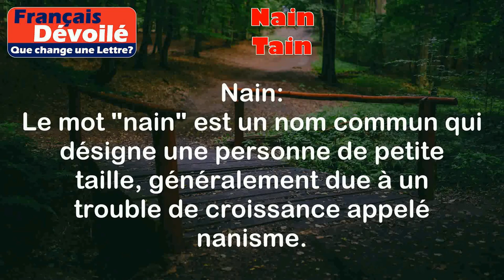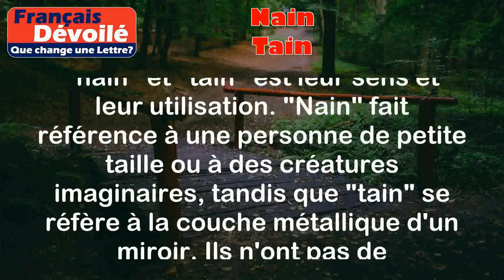Nain et Tain (Une Lettre)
Nain:
Le mot "nain" est un nom commun qui désigne une personne de petite taille, généralement due à un trouble de croissance appelé nanisme.

Exemples:
- Les nains sont souvent représentés dans les contes de fées, comme Blanche-Neige et les Sept Nains.
- Les nains de jardin sont de petites statues décoratives que l'on trouve souvent dans les jardins.

Tain:
Le mot "tain" est un nom commun qui désigne une fine couche métallique appliquée à l'arrière d'un miroir pour le rendre réfléchissant.

Exemples:
- Le tain d'un miroir permet de voir notre reflet.
- Lorsque le tain d'un miroir est endommagé, il peut perdre son pouvoir réfléchissant.

Différence:

La principale différence entre "nain" et "tain" est leur sens et leur utilisation. "Nain" fait référence à une personne de petite taille ou à des créatures imaginaires, tandis que "tain" se réfère à la couche métallique d'un miroir. Ils n'ont pas de similarités particulières, car ils appartiennent à des domaines différents.